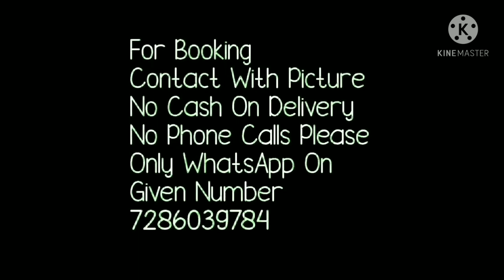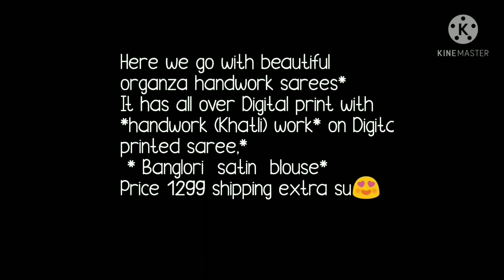New Collection Of Organza Saree With Digital Print And Handwork// Bella Fashion Sarees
Hello all
Todays collection is beautiful digital print organza saree. this is next collection in organza silk sarees. beautiful digital print sarees . all over organza sarees with digital print and handwork sarrees with katli work banglori silk plane bluse. new organza saree collection.Watch this video until the end.
your quaries
1.new saree
2.bella fashion world
3.organza digital print sarees
4.party ware organza sarees
5.organza saree review

1 . watsup for order: 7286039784
 2. no negotiations please
 4.Sorry, cash on delivery service is not available
 5.payment can send through RTGS,,google pay or paytm,account transfer.
 6.Dispatch will be with in 2 3 day after payment
 7.After dispatching we will send you courier number through watsup
 8.Depends on distance item will receive.normally 7 to 10 working days
 9.Take video at the time of parcel open
10.if you find any damages you can returned to same address
11.we supply all over  india,and overseases also.